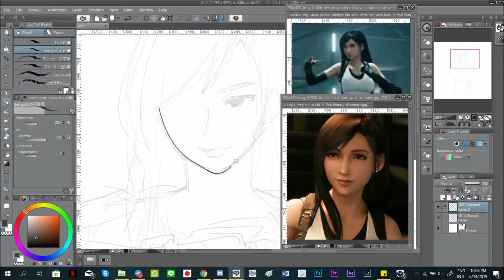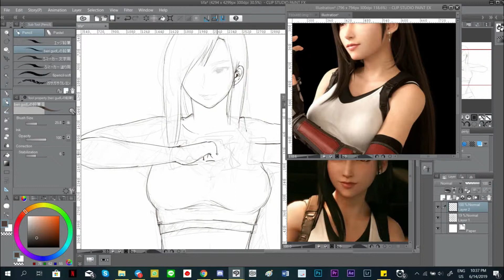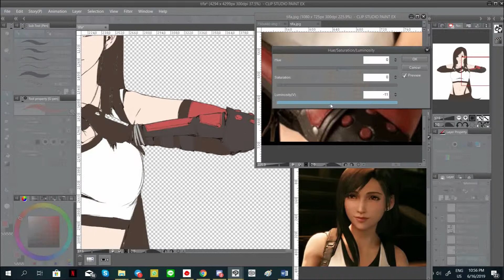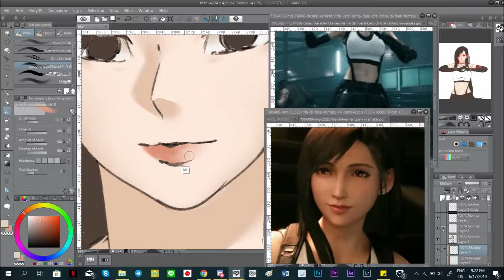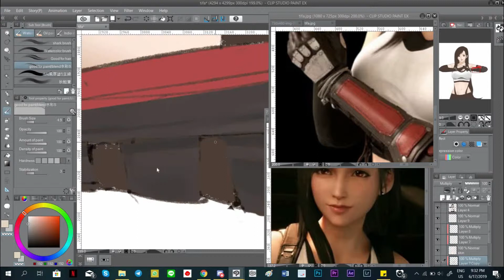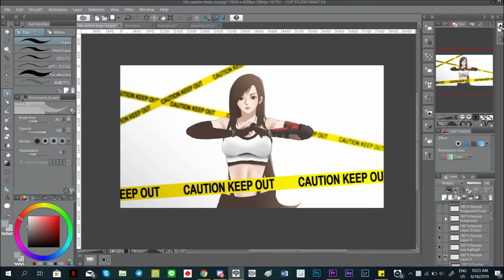Tifa Lockhart (FFVII Remake fan art)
The process in total took 2.5 hours